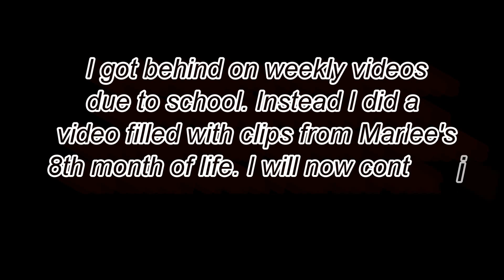Marlee's 8th Month Of Life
Marlee is 8 months old! I got behind on weekly videos due to school and being sick but now I am going to continue with them. These are some clips from her 8th month of life :)